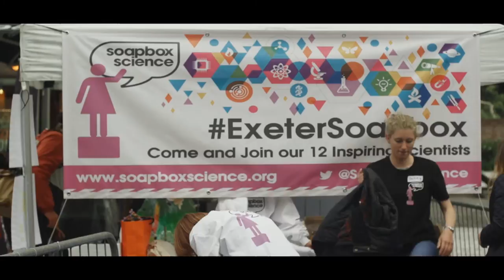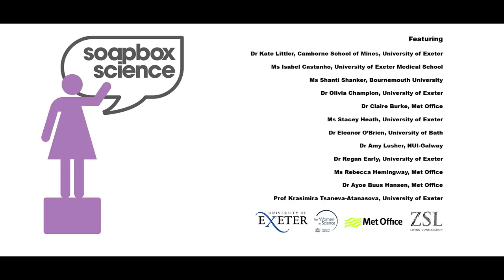Soapbox Science Exeter 2016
Soapbox Science showcases the research of women who are making fascinating and vital contributions to the scientific community. The event follows the format of London Hyde Park’s Speakers’ Corner. Its aim is to challenge the gendered stereotypes associated with the scientific disciplines, whilst transforming Exeter’s Princesshay into an arena for public learning and scientific debate; creating a dynamic and bustling atmosphere and learning environment for all.

Exeter’s Soapbox Science 2015 and 2016 was coordinated by Dr Safi Darden: a Psychology lecturer at the University of Exeter

To find out more about the event or to get involved, please

Video brief by Kitty Adhamy-Nichol